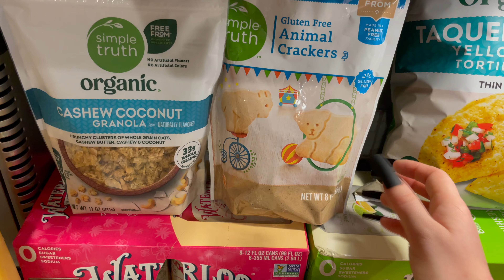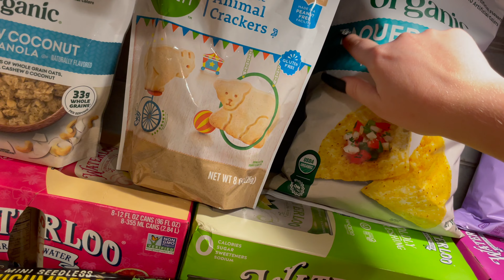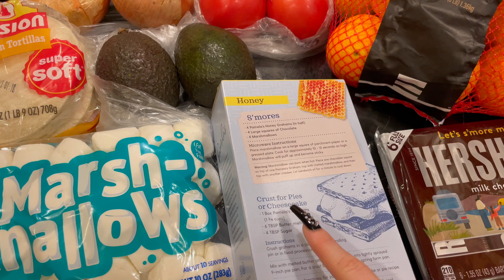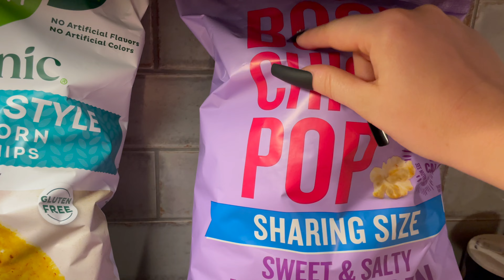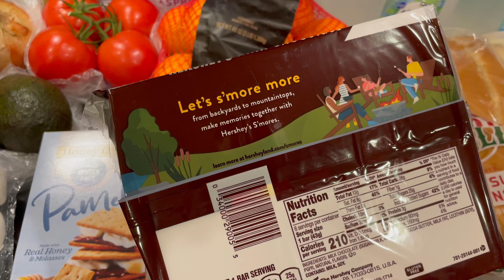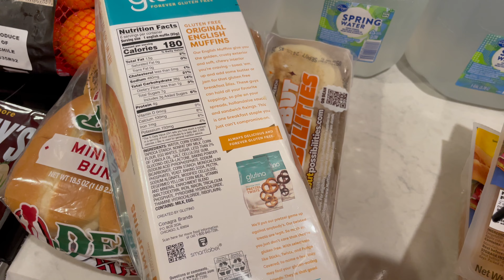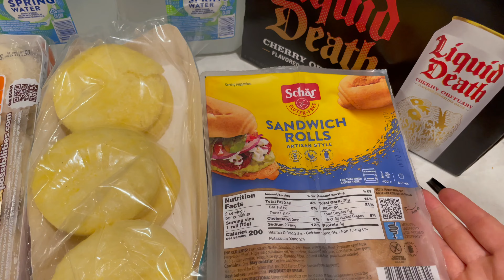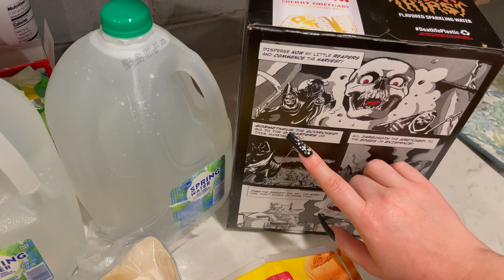ASMR Weekly Grocery Haul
Grocery Haul from Kroger! There are lots of relaxing sounds in this grocery haul as usual including, tapping, scratching, crinkles, packaging sounds and cardboard sounds.

I would also love to hear from you in the comment section. Wishing you wellness, inner peace, and rest.    💜🐶🐶💜